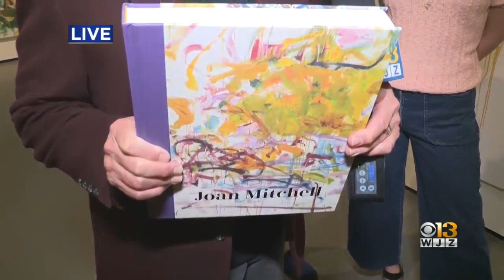Where's Marty? Enjoying Joan Mitchell's Work At The Baltimore Museum Of Art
Marty Bass takes in the Joan Mitchell exhibit on display at the Baltimore Museum of Art in this edition of "Where's Marty?"